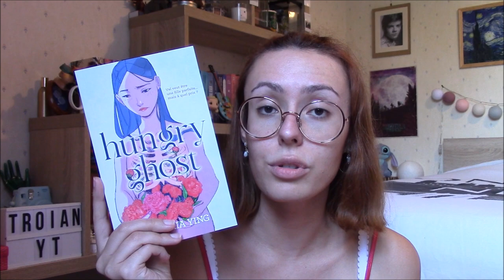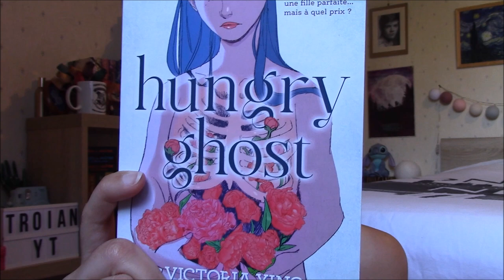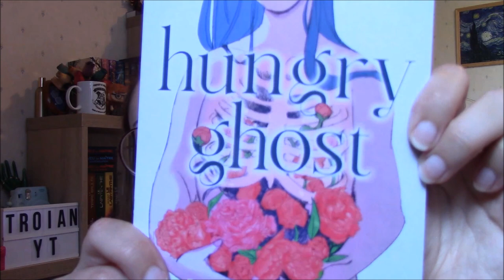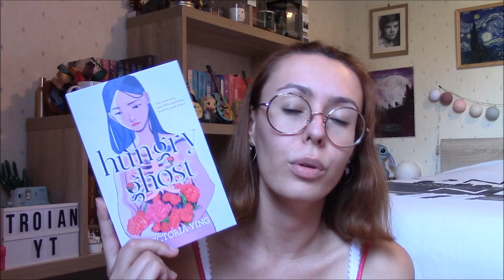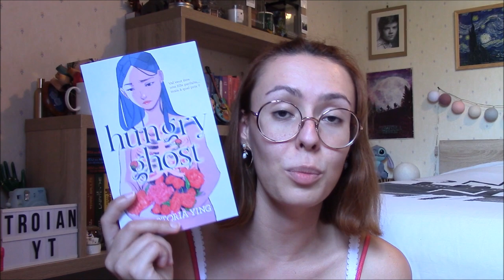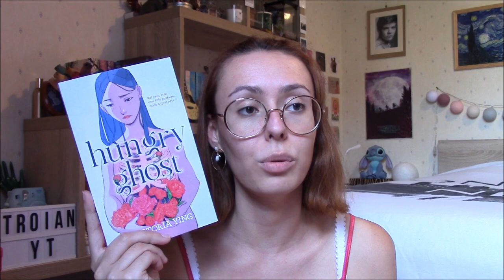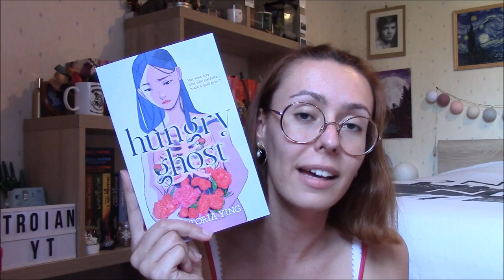"Hungry Ghost" 🍜 - Critique Livre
Salut à tous ! On se retrouve aujourd'hui pour parler d'un sujet sensible : les troubles alimentaires. A travers le roman graphique "Hungry Ghost", l'autrice Victoria Ying se confie à ses lecteurs autour de ce thème important.

• Le livre mentionné :
📚"Hungry Ghost" (Hachette Romans) de Victoria Ying / traduction de Alice Delarbre